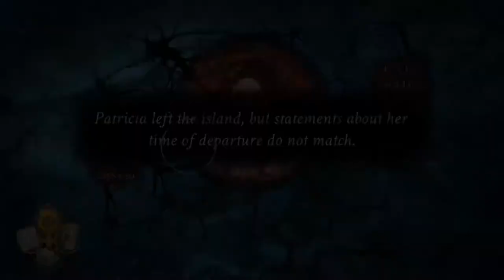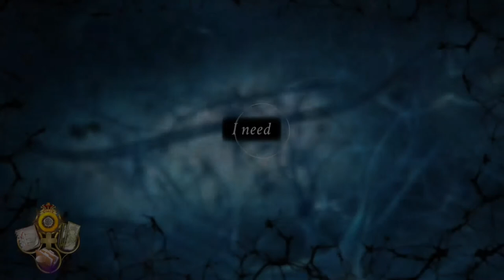Path of Greed: Sin - 100% Achievement Guide & Walkthrough